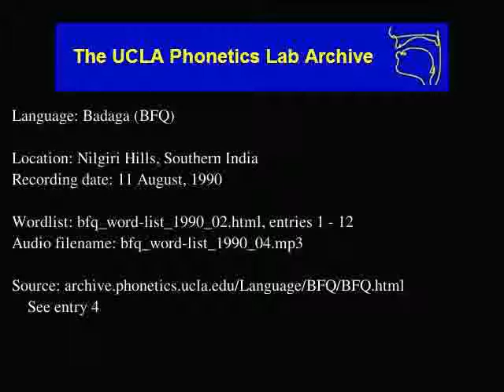Badaga audio: bfq_word-list_1990_04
Language family: Dravidian; Southern Dravidian; Tamil-Kannada; Kannada;
Date: 8/11/1990

Contributor: E.G. Michael
UCLA Phonetics Archive